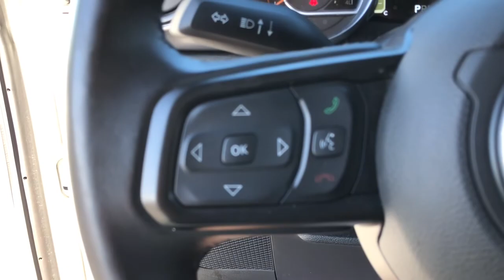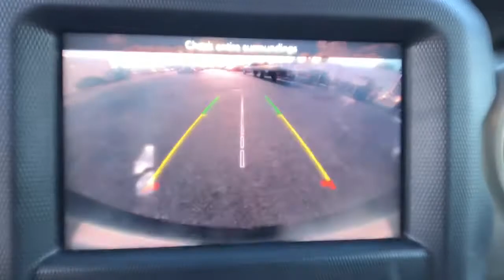2021 Jeep Wrangler Knoxville, Farragut, Oak Ridge, Maryville, Gatlinburg, TN MW525346PP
Bright White Clear Coat Used 2021 Jeep Wrangler available in Knoxville, Tennessee at Jim Cogdill CDJR. Servicing the Farragut, Oak Ridge, Maryville, Gatlinburg, TN area.
2021 Jeep Wrangler Unlimited Sport S 4x4 - Stock#: MW525346PP - VIN#: 1C4HJXDN5MW525346

CARFAX 1-Owner. Unlimited Sport S trim. EPA 24 MPG Hwy/21 MPG City! 4x4 Turbo Back-Up Camera Bluetooth iPod/MP3 Input TECHNOLOGY GROUP QUICK ORDER PACKAGE 22S SPORT S TRANSMISSION: 8-SPEED AUTOMATIC (850R... Alloy Wheels KEY FEATURES INCLUDE: 4x4 Back-Up Camera iPod/MP3 Input Bluetooth Aluminum Wheels. OPTION PACKAGES: QUICK ORDER PACKAGE 22S SPORT S Engine: 2.0L I4 DOHC DI Turbo w/ESS Transmission: 8-Speed Automatic (850RE) Front 1-Touch Down Power Windows Speed Sensitive Power Locks Sport S Power Heated Mirrors Automatic Headlamps Leather Wrapped Steering Wheel Security Alarm Remote Keyless Entry Sun Visors w/Illuminated Vanity Mirrors TRANSMISSION: 8-SPEED AUTOMATIC (850RE) Anti-Lock 4-Wheel Disc Brakes TECHNOLOGY GROUP Google Android Auto Cluster 7.0 TFT Color Display SiriusXM Satellite Radio SiriusXM Radio Service For More Info Call USB Host Flip Integrated Center Stack Radio 7.0 Touchscreen Display Air Conditioning w/Auto Temp Control Radio: Uconnect 4 w/7 Display Apple CarPlay Air Filtering GPS Antenna Input ENGINE: 2.0L I4 DOHC DI TURBO W/ESS. BUY WITH CONFIDENCE: CARFAX 1-Owner Price does not include licensing costs registration fees taxes and dealer doc fee of $699 which are to be paid by the consumer.